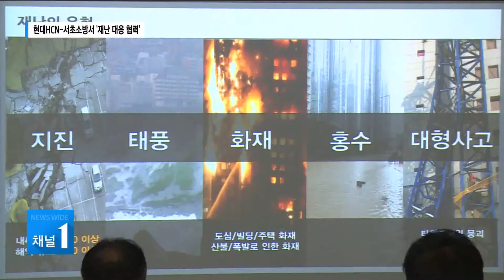'재난 대응 협력' 손 맞잡은 현대HCN-서초소방서 / 서초 현대HCN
지난 4월 강원도에서 산불이 났을 때 몇몇 방송국은 미흡한 재난방송으로 여론의 뭇매를 맞았습니다. 실시간으로 바뀌는 상황에 주민이 안전하게 대비하고 조치할 수 있도록 도움을 줘야 하는데, 그 역할을 제대로 못했다는 겁니다. 지역주민의 안전과 직결된 재난방송의 역할은 그만큼 중요해졌습니다. 현대HCN과 서초소방서가 이번에 손을 맞잡은 이유도 여기에 있습니다.